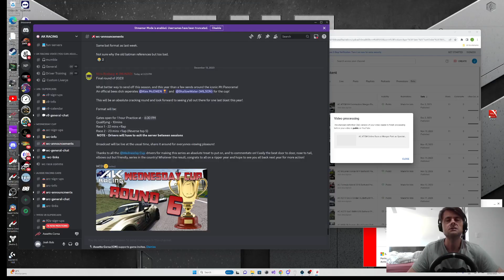AC Newcastle Practice Online 2023 12 13 16 57 35